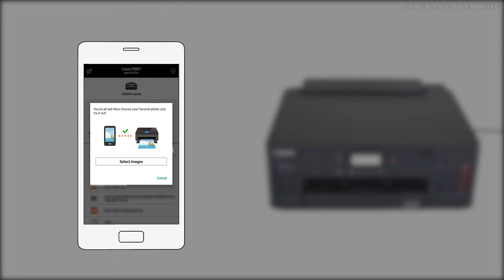Connecting to a smartphone with direct connection (Android) (G5000 series)